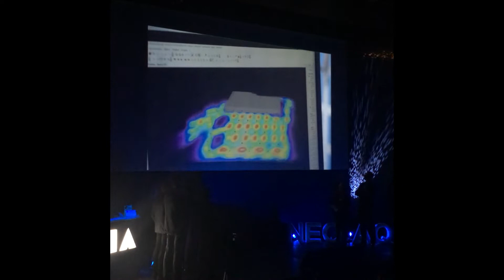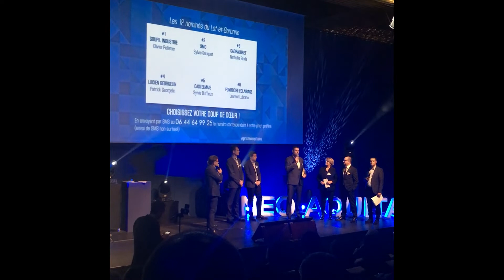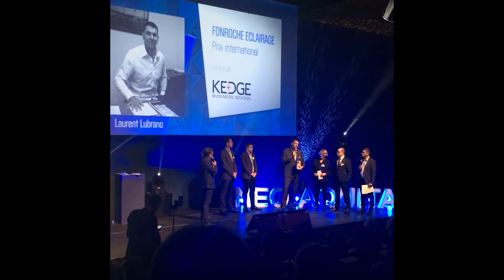Fonroche Lighting reçoit le Prix International aux Néo-Aquitains 2018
Fonroche Lighting a reçu en ce début novembre 2018, le Prix International à la soirée Néo-Aquitains Lot-et-Garonne.
Revivez la remise du prix en découvrant la vidéo de présentation de l'entreprise et de son activité.
Merci pour vos soutiens et encouragement. Le groupe Fonroche œuvre chaque jour pour rendre un monde plus vert.